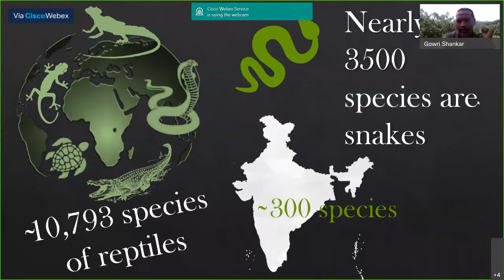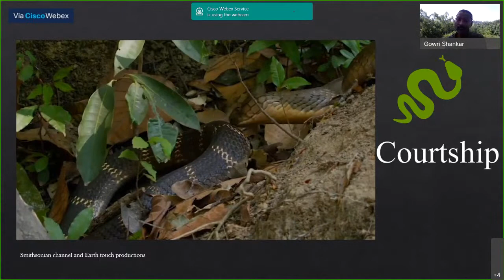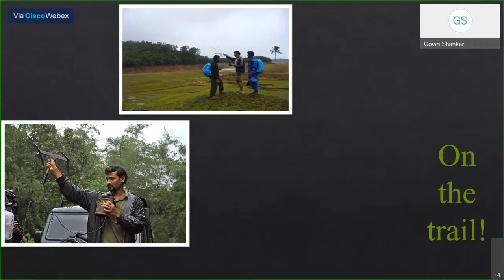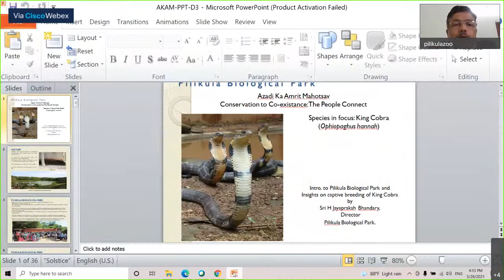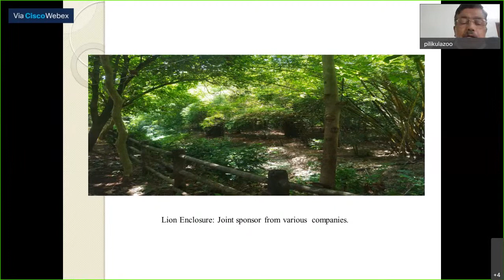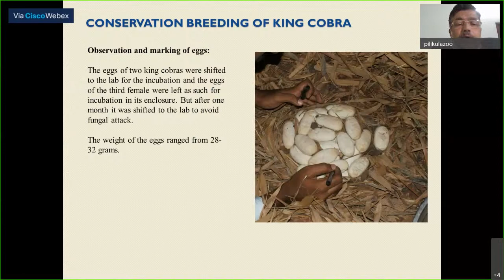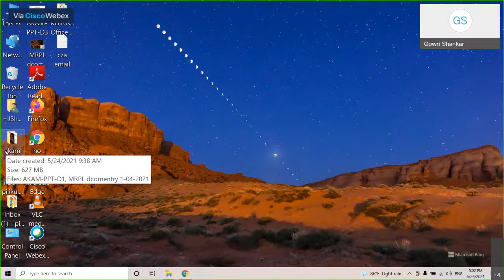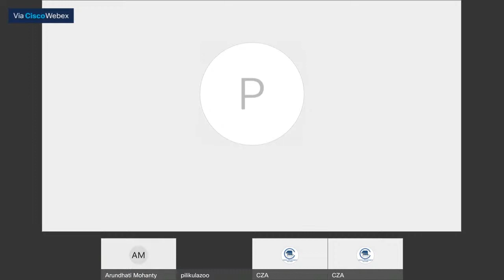Expert Talk -- King Cobra - May 26, 2021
Week 11:
Species: King Cobra
Zoo: Dr. K.Shivarma Karanth Pilikula Biological Park, Mangalore, Karnataka